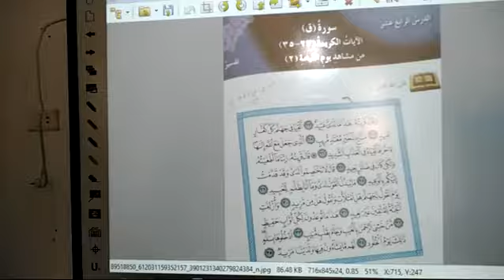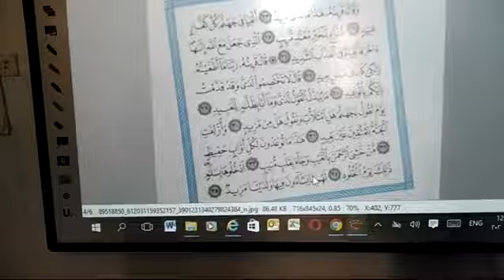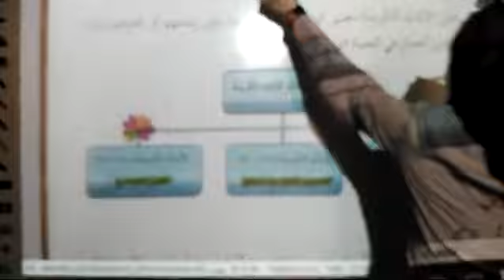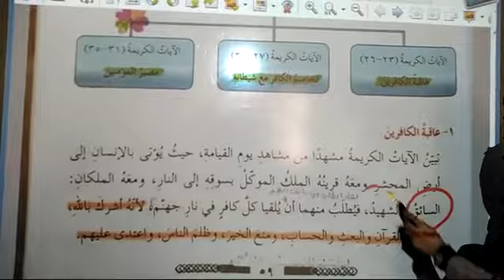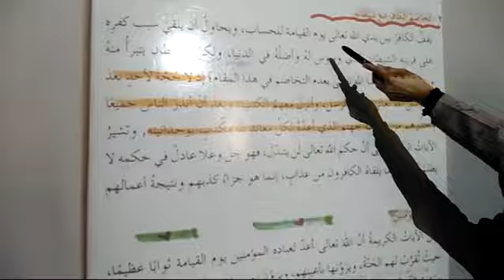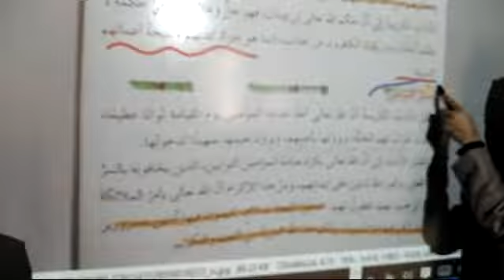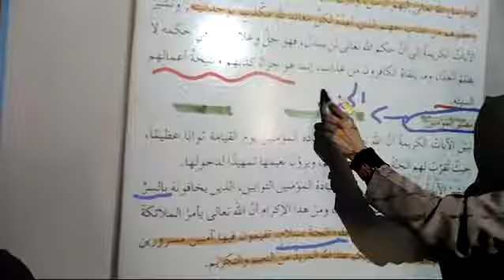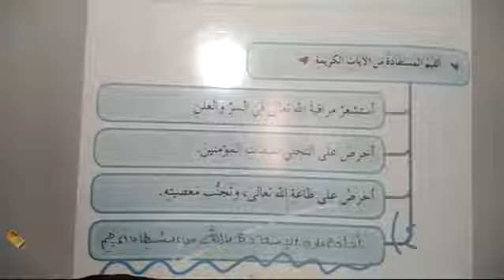lمادة التربية اللاسلامية الصف السابع سورة ق